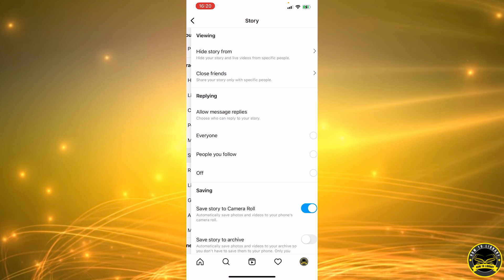How To Manage Who Can Reply To Your Story On Instagram - Quick And Easy!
Learn How To Manage Who Can Reply To Your Story On Instagram. It is really easy to do and learn to do it in just a few minutes by following this super helpful tutorial to get a better understanding of everything.